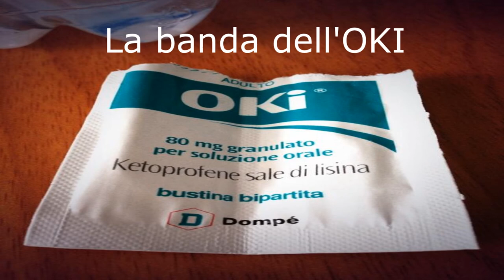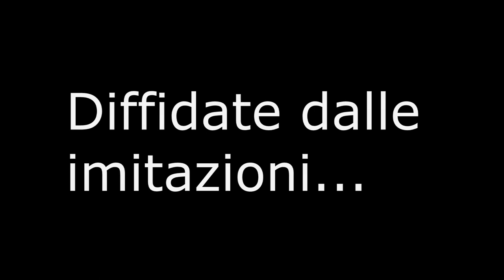LA BANDA DELL'UKU - Diffidate dalle imitazioni...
Spot di utilità sociale con intento divulgativo,  per sensibilizzare e far pensare...